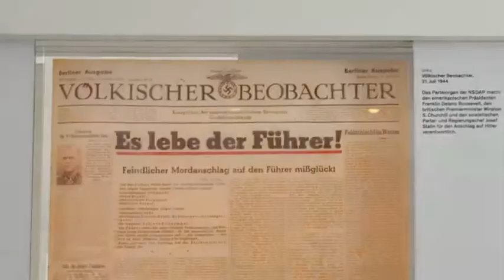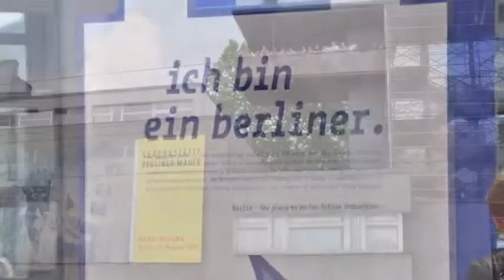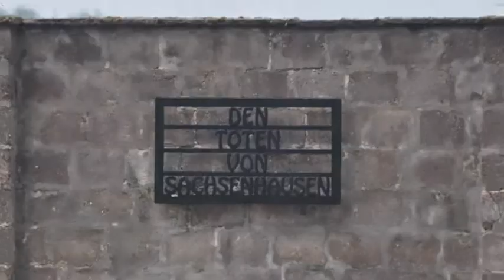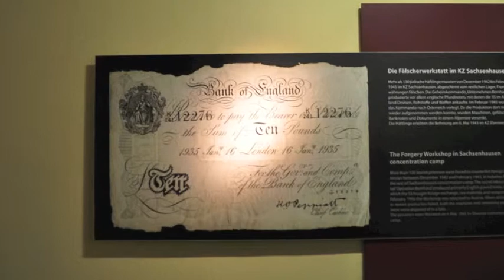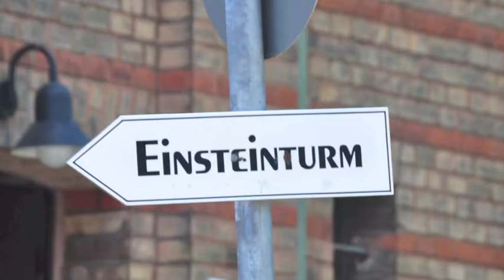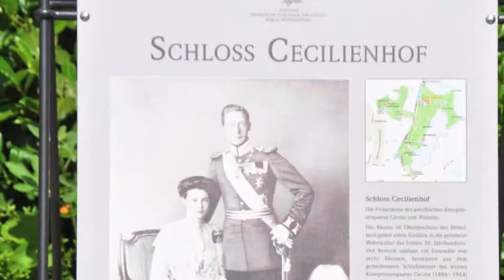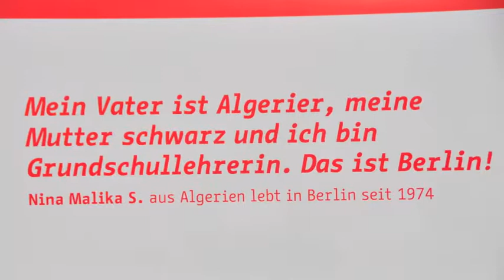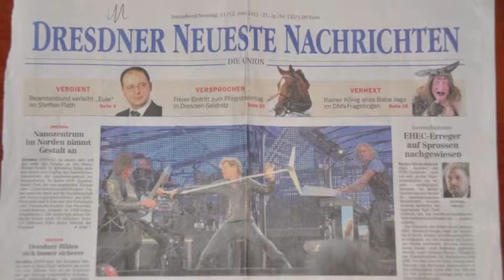germania 2011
berlino, coburg, nazismo, von stauffenberg, dresda, lutero, landshut, pergamon, sprea, muro di berlino, sachsenhausen, niemoller, attentato,